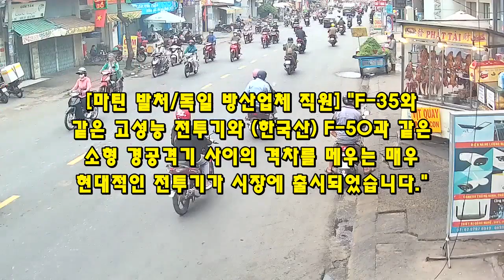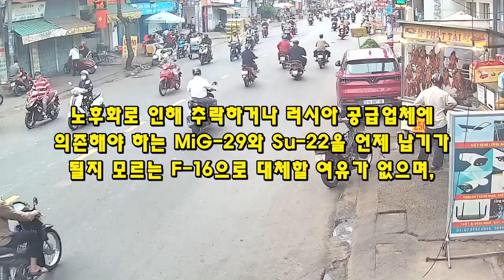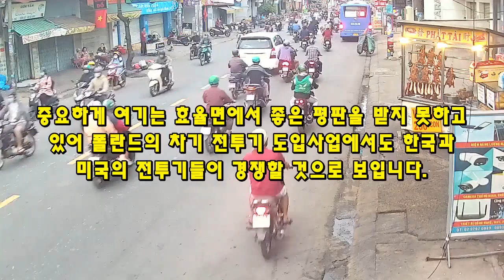KF-21 전투기 32차 슈퍼크루징 비행 이륙!!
172KF-21 전투기 32차 슈퍼크루징 비행 이륙!!